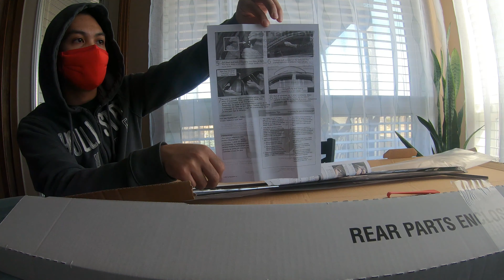WINDVISOR AND PADDLE SHIFTER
This video is strictly just an unboxing. It does not contain any commentary, reviews or installation guides.

The items on this video are as follows:

1.) Precision Fit Aluminum Alloy Paddle Shifter for Acura

        Easy to install 2 pcs steering wheel paddle shifter extensions for Acura

Fits Acura: 2015-20 TLX, 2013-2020 ILX, 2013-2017 RDX, 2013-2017 MDX, CDX

Material:  High grade precision cut aluminum alloy

Easily installed with included 3M double sided tape

DM JANTAMODS in INSTAGRAM for order.

2.) 2020 Acura TLX Side Window Deflectors - In-Window Channel Rain Guards

       Side Window Deflectors
WeatherTech Side Window Deflectors, offer fresh air enjoyment with an original equipment look, installing within the window channel.  They are crafted from the finest 3mm acrylic material available. Installation is quick and easy, with no exterior tape needed.

WeatherTech Side Window Deflectors are precision-machined to perfectly fit your vehicle's window channel.  These low profile window deflectors help to reduce wind noise and allow interior heat to escape.  Our light tinted Side Window Deflectors are the only deflectors in the world made with a D.O.T. (U.S. Department of Transportation) approved glazing material.  Available in light and dark tint for most vehicles. Designed and Engineered in USA – Handcrafted in Germany.

Side Window Deflectors Offer:
*Maximum fresh air enjoyment
*Optically transparent
*OEM quality
*Sleek aerodynamic styling
*Reduced wind noise
*Installed inside the window channel
*No unsightly exterior tape
*Minimizes interior heat when parked
*Helps keep side windows dry in the rain

FAQ

A. Do Side Window Deflectors stop wind noise and whistling?
The Side Window Deflectors may help reduce wind buffeting when the windows are opened, but does not entirely prevent it from occurring.

B. Why are the rear Side Window Deflectors coming loose, even with rear clips installed?
If the rear Side Window Deflector is loose, the clip is most likely not properly installed. More than likely, the clip is in the wrong position which is causing the deflector to become loose.

C. Are side window deflectors available in a dark tint?
Most Side Window Deflectors are offered in a dark tint.

D. What holds the Side Window Deflectors in?
Our Side Window Deflectors install directly inside the window channel and are held in place by tension (without the need for any exterior tape). Instructions do vary by model, and we recommend that the customers follow the exact instructions included in the packaging (as some clips are used for select applications).

E. Is this product Car Wash safe?
Yes. When properly installed, you can safely enter a car wash.

F. Are you continuing to make Side Window Deflectors in the light tint color?
Please select your vehicle to see which colors are available for your specific make and model.

~~SOCIAL MEDIA~~~

Amazon Wishlist